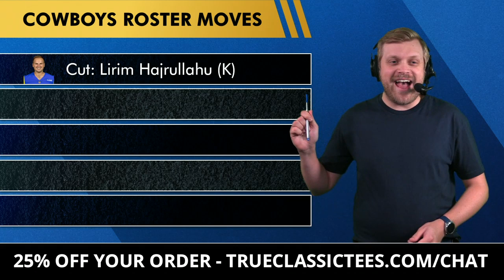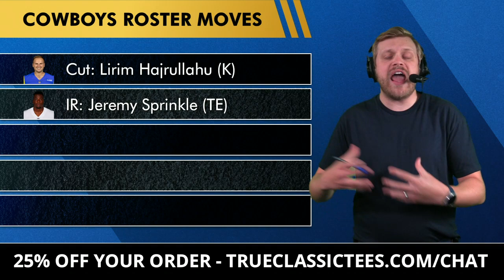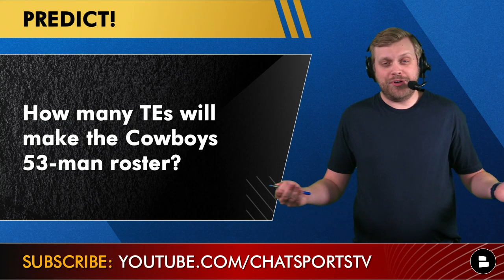BREAKING Cowboys News: Lirim Hajrullahu Cut As Cowboys Make 5 Roster Moves + Michael Gallup Update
Dallas Cowboys news on a Michael Gallup injury update and the 5 roster moves made by the Cowboys is made possible by True Classic Tees! True Classic Tees are designed to make bigger guys look slimmer and slimmer guys look buffer!

Dallas Cowboys roster cuts and/or roster moves were due today and the Cowboys made the following 5 transactions:
- Lirim Hajrullahu (K) - Cut
- Jeremy Sprinkle (TE) - IR
- Christian Sam (LB) - Waived/Injured
- Quandre Mosley (CB)
- Jaquarii Roberson (WR)

Michael Gallup has not been placed on the PUP list which means he’ll likely make the Cowboys initial 53-man roster. All 32 NFL Teams must trim their rosters from 80 players to 53 after NFL Preseason Week 3. It’s unclear how many regular season games Gallup will miss, but this could be a sign that he’ll return for the Cowboys sooner than expected. The Cowboys season opener is on Sunday Night Football against the Buccaneers on September 11th.

The release of Lirim Hajrullaju leaves Brett Maher as the only kicker on the Cowboys roster … for now.

Dallas Cowboys YouTube videos recently posted RIGHT HERE on the #1 Cowboys YouTube channel:

Answer today’s Cowboys questions in the COMMENTS
- Do you trust Brett Maher as the Cowboys kicker? Type ‘Y’ for Yes and Type ‘N’ for No
- How many years have you been a Dallas Cowboys fan?
- Which Cowboys Roster cut surprised you the most?

Dallas Cowboys News and Cowboys Rumors from Blogging The Boys, Mike Fisher, 1053 The Fan, Law Nation Sports, USA Today, ESPN and so much more

Are you part of the Cowboys Fan Club? Go LIKE our Facebook page and connect with more of the Cowboys Family

NFL News on Roster Cuts and the potential surprise ones still to come are on the @chatsports YouTube channel! Go SUB and support us today

Did you watch Cowboys Report After Hours this week on Rumble? If not, make sure you’re following us, for free, on Rumble

You can always DM host Tom Downey on Twitter with any Cowboys thoughts. Just remember he’s got a 9-month old and won’t always reply right away

While you’re sliding into Tom’s DMs, double check and make sure you follow the Chat Sports social media accounts: